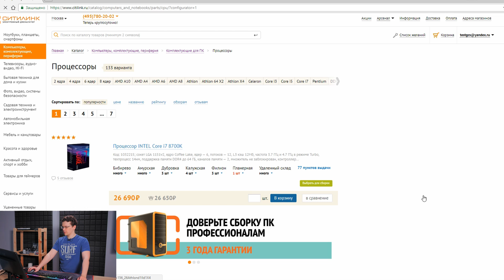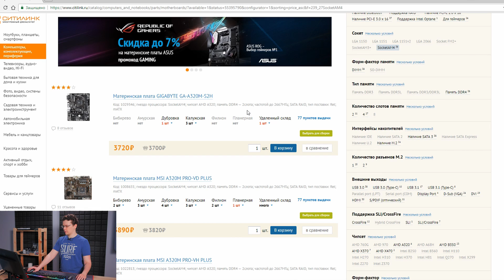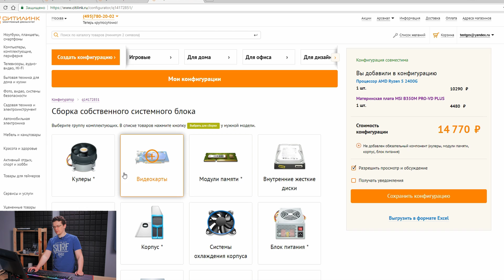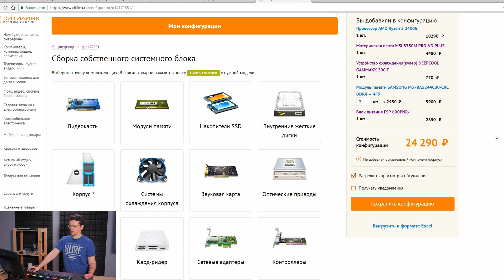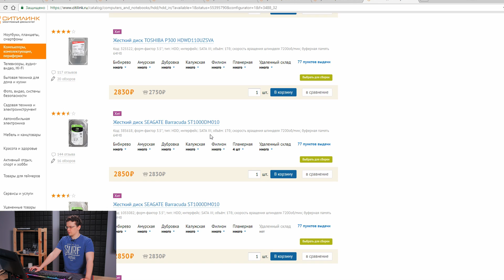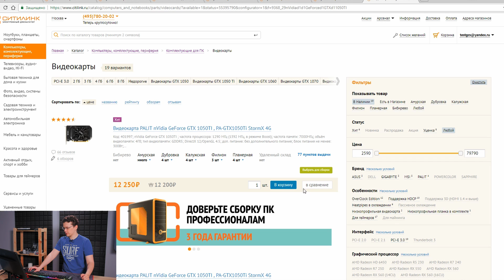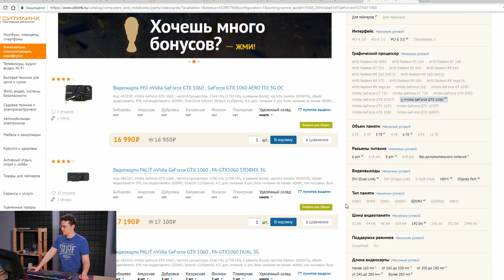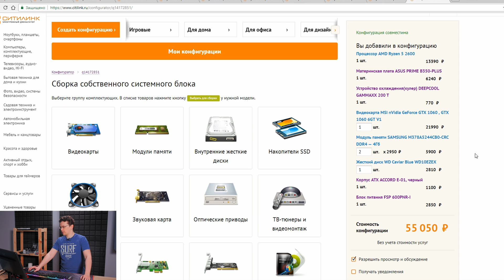Что собрать за 28/40/55к для игр летом 2018? (AMD эдишн)